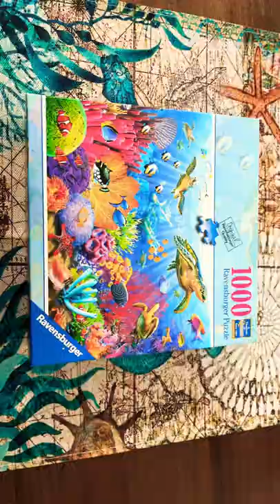Under the sea puzzle